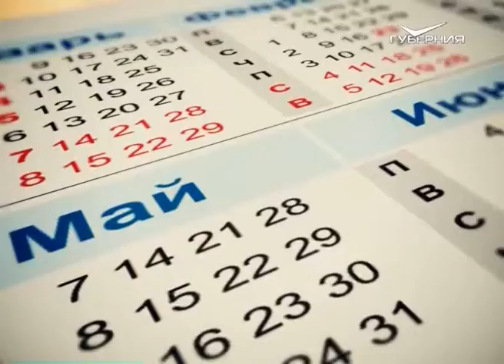Календарь губернии 14.09.2015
14 сентября 1902 года в Самаре состоялись торжества по случаю открытия коммерческого училища. Это было среднее специальное учебное заведение для подготовки кадров в области торговой деятельности.

О столыпинской аграрной реформе до сих пор много говорят и спорят. Затронули столыпинские преобразования и Самарскую губернию. Более того, сам Пётр Аркадьевич Столыпин не раз бывал здесь. Ровно 105 лет назад, 14 сентября 1910 года пароход «Межень», на котором высокий гость совершал поездку, пристал к казённой пристани Самары. Почётного гостя встречали самарский губернатор Владимир Васильевич Якунин.

А год спустя, 14 сентября 1911 года в Самаре состоялось официальное открытие трубочного завода (в последствии завод имени Масленникова). К его строительству приступили в мае 1910 года. Правительство отпустило на важный объект огромную по тем временам сумму - более пяти миллионов рублей.

А именинным пирогом сегодня угощают Марфа, Наталья, Семён и Татьяна.